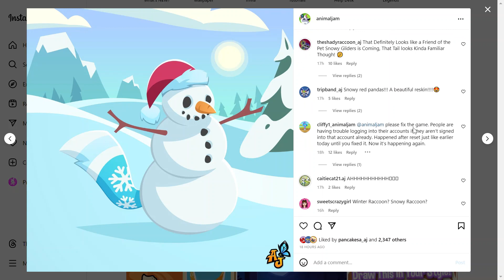DECEMBER UPDATE ANIMAL REVEALED | Snowflake Red Pandas Coming to Animal Jam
Short video on AJHQ's sneak peek of the December Animal!